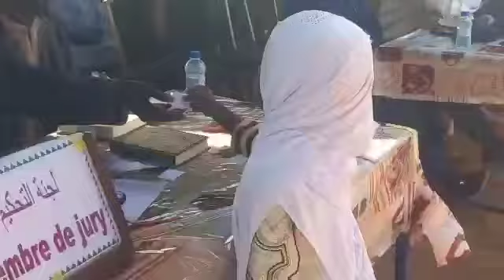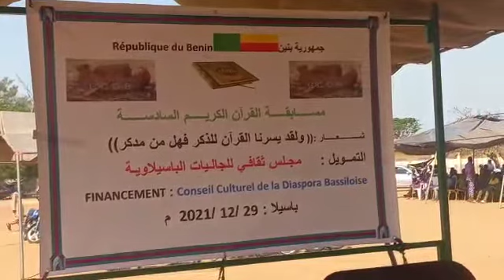wahazi na anii.Moussabaka 29/12/2021 ( 3 )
Video from Abdulsalam